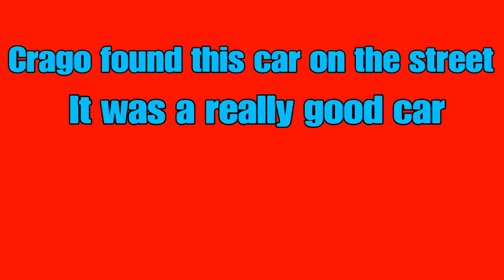GTA V - Funny Moments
My first GTA video, been playing it for a while, but saved some funny clips and here you go.